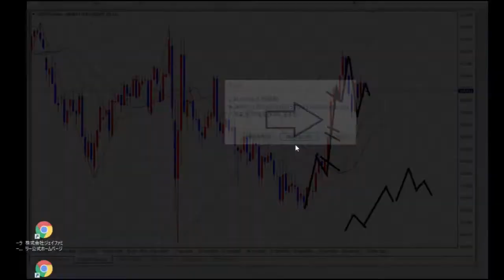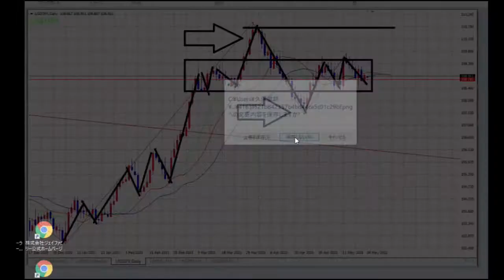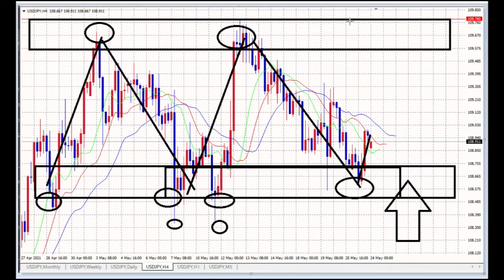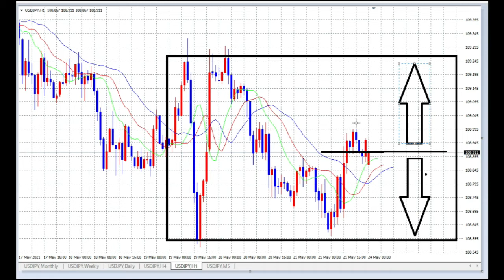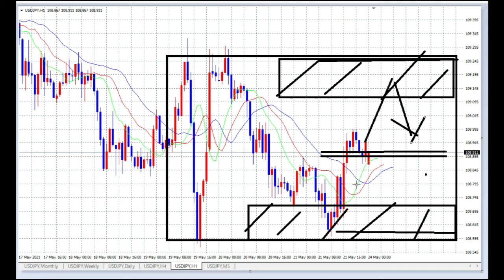【FX】レンジオプション